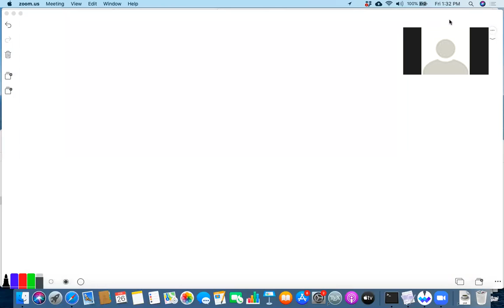Cosmology: Lecture 12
Neutrino temperature, Nucleosynthesis overview